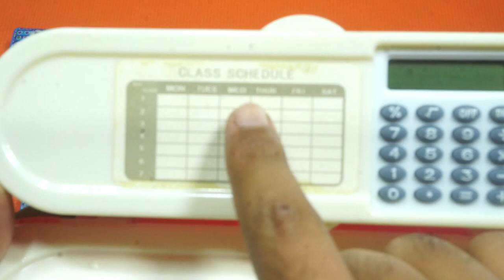All New Back TO School Pencil Boxes Collection !!!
All New  Back TO School Pencil Boxes Collection Chapat tv !!!